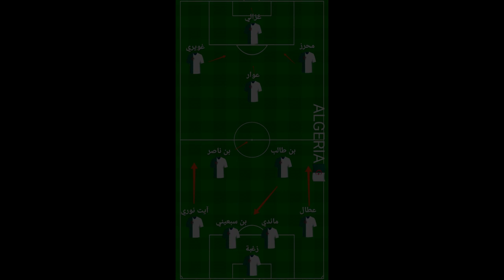تشكيلة المنتخب الوطني الجزائري للاستحقاقات القادمة من وجهة نظر قناة TECH_BALL